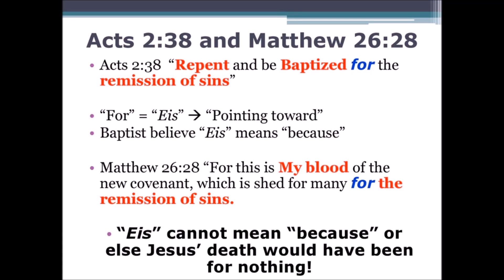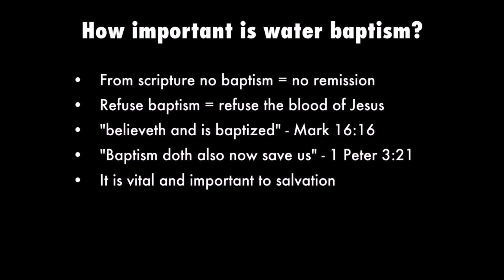Alabama Revival Conference 2007 by Larry Booker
Noted evangelist, pastor, Bible teacher and conference speaker, Larry L. Booker came to God in 1972 in Bartlesville, Oklahoma. Though a former slave to drugs and alcohol, he went on to become assistant pastor to Rev. Roy L. Moss. In 1977 he, his wife Brenda, and their infant son Joel left to travel and preach the gospel as a full-time evangelist.

In 1976, he became pastor of the First United Pentecostal Church in Miami, Oklahoma, where he remained for four years. Returning to the evangelistic field in 1981, his family, with two more sons Phillip and Larry Andrew, spent the majority of the next 3 years in California.

In 1984 he became pastor of Gospel Lighthouse Church of Arroyo Grande, California where he served for the next 12 years. During those years the congregation grew and new facilities were added, including a five-story lighthouse office structure, the only one of its kind in the United States.

He is currently Pastor of Inland Lighthouse Church in Rialto, California. Since assuming the pastorate in 1976 the church has grown steadily from under fifty into the hundreds. Pastor Booker has now turned his capable hand to the written word, including the story of his life and deliverance from drugs.